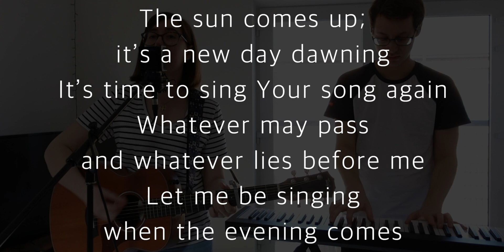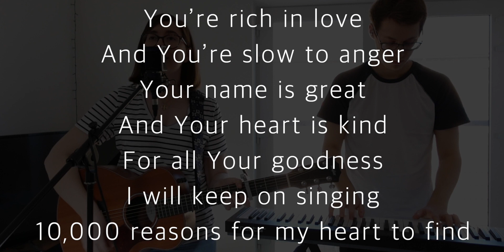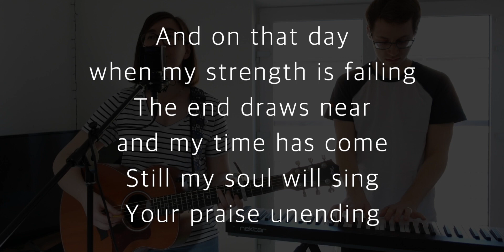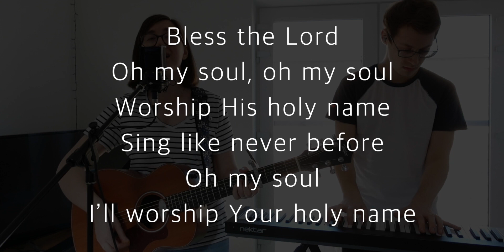10,000 Reasons (Bless the Lord) - BBF Worship Cover